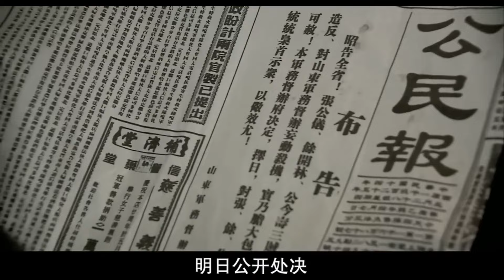【最新谍战剧】洪流 05丨杨烁瓮中捉鳖秘密刺杀敌特，同各方势力上演生死角逐，暗影之下高级特工搅动时代洪流！（杨烁、张志坚）❤️热剧独播